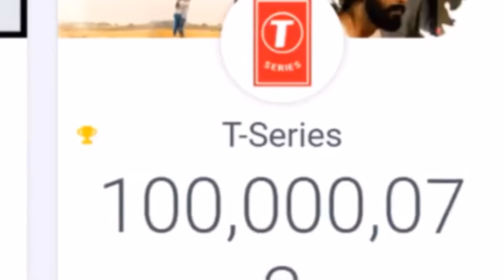YOUTUBE REWIND 2019 (meme Edition )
The real YT rewind